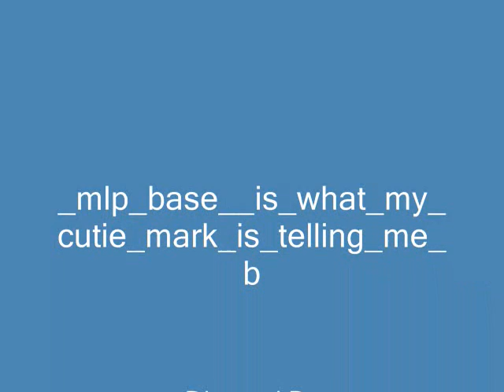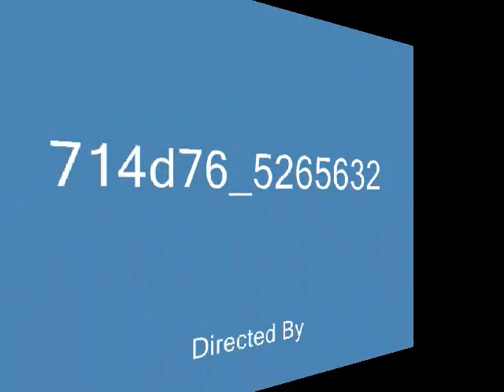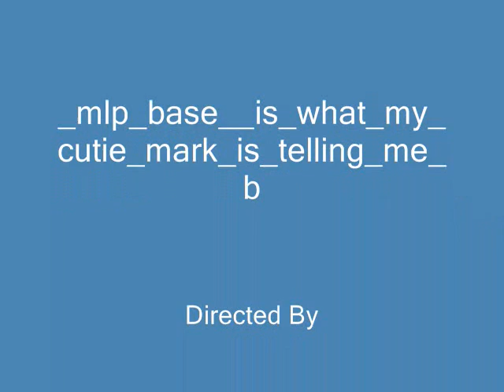sonic fanf and stuff